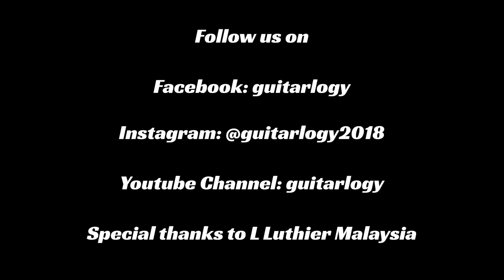Stuff you can afford at the Guitar store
sometimes when you're at the guitar store and you can only afford picks

This scene was shot in L luthier Malaysia showroom

Special thanks to the crew and everyone involved

By Andy & Mike